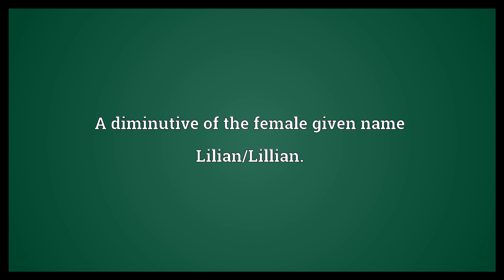Lil Meaning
Video shows what Lil means. A diminutive of the female given name Lilian/Lillian..  Lil Meaning. How to pronounce, definition audio dictionary. How to say Lil. Powered by MaryTTS, Wiktionary